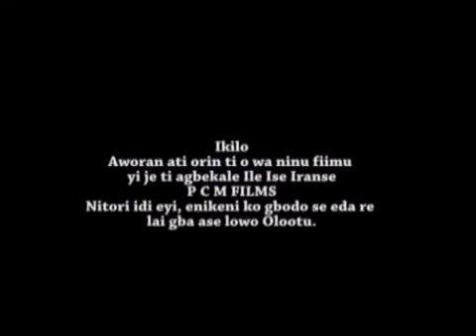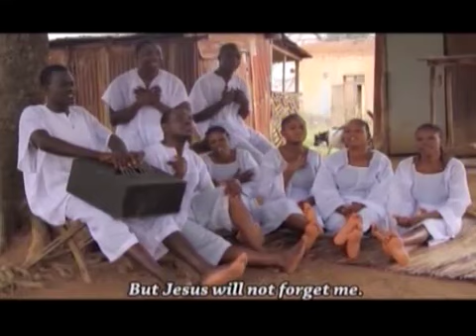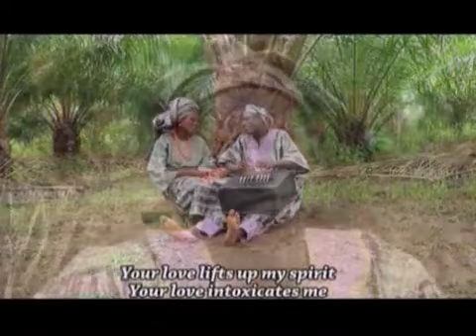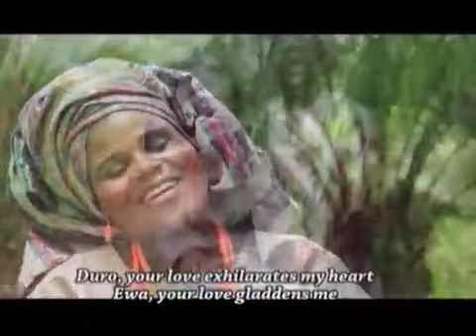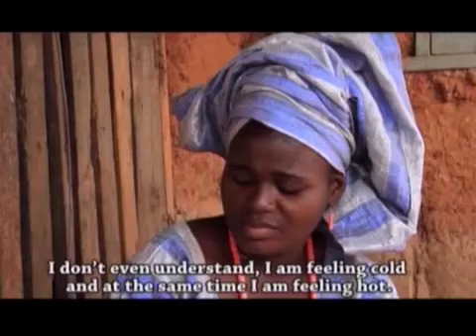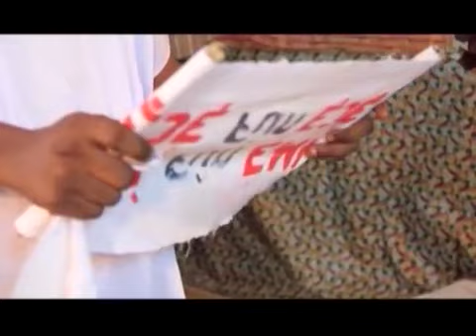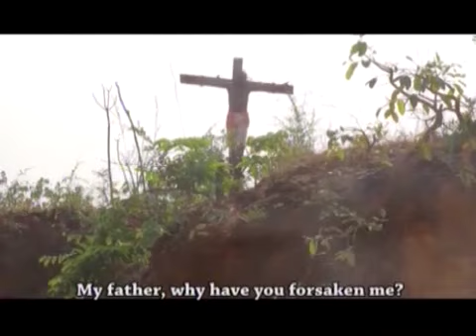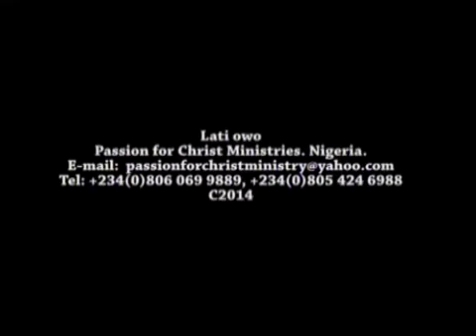IFE OMO OBA || by PCM Films || Written_Directed by Promise Balogun